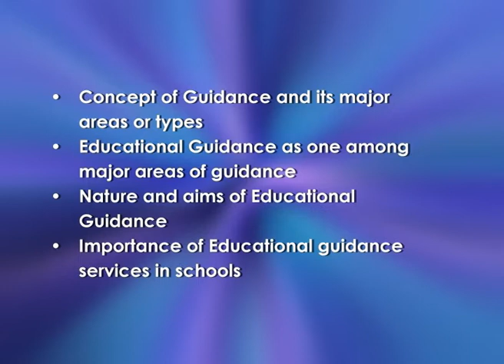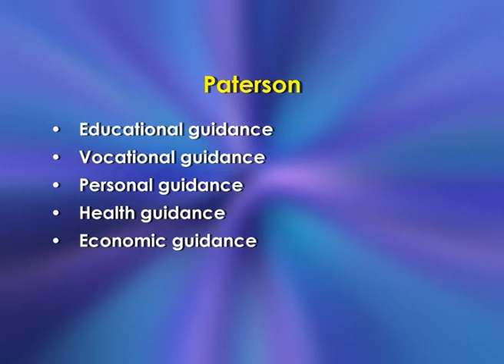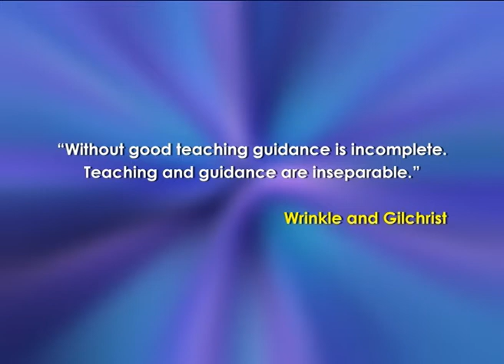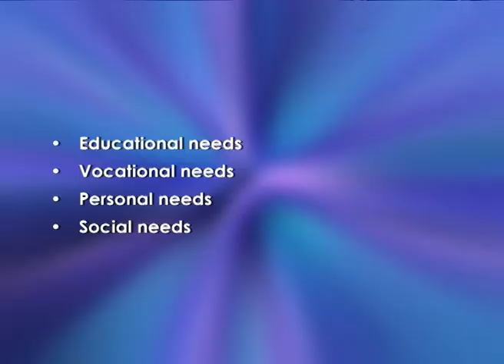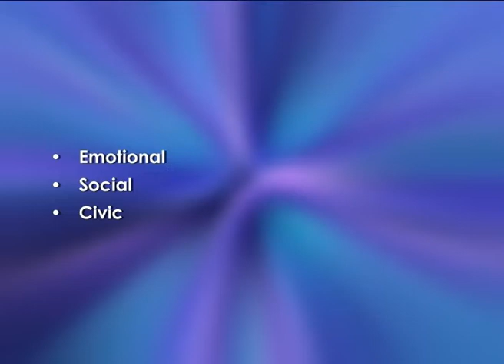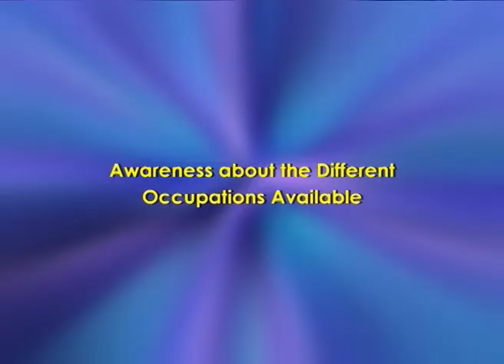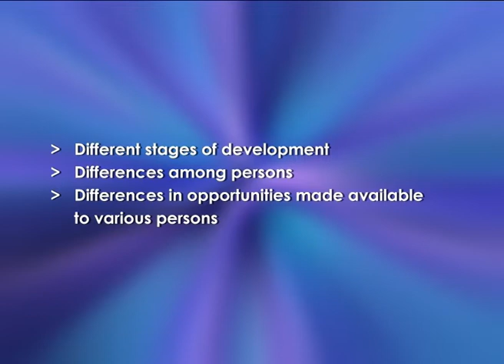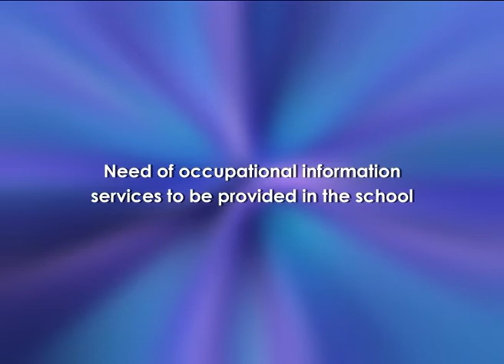Need for Educational Guidance and Services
Subject: Education
Courses: B.Ed